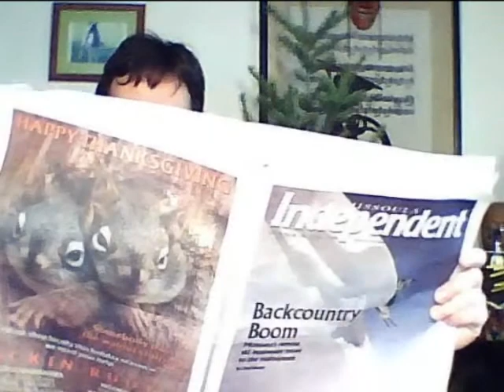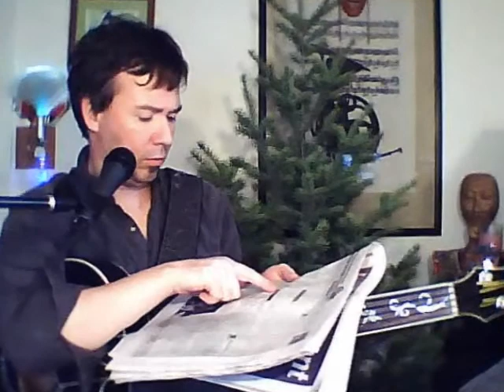The Outdoor Type (Tom Morgan; Smudge, Lemonheads) - Robert Harsch, vocal & bass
"The Outdoor Type" performed by Robert Harsch - vocal and 5-string fretless bass guitar.
"The Outdoor Type" was written by Australian musician Tom Morgan and originally recorded by his band, Smudge, as the title track of their 1993 album.  American Evan Dando & his band The Lemonheads released a version in 1996 on the album "Car Button Cloth".

My bass is a Michael Kelly "Dragonfly" 5-string fretless acoustic bass guitar strung with Rotosound TruBass nylon-coated flatwound strings, tuned E-A-D-G-C.  It's run through a Line6 Bass POD XT-Live pedal on the Variax Acoustic Upright patch, with Chorus Modulation.
Microphone is a Sennheiser 825s vocal mic.
Mixer is a Yamaha AW16G Digital recording console, but recording was done direct to the WMV-file audio track with $30 Camera/Software from Creative Labs LiveCam.